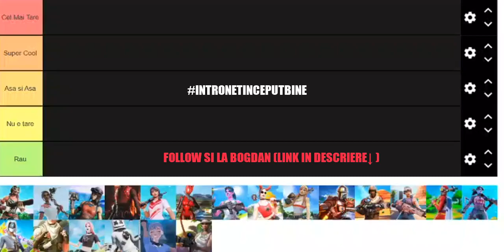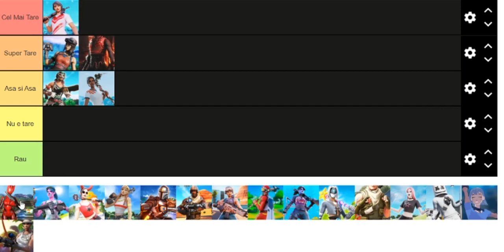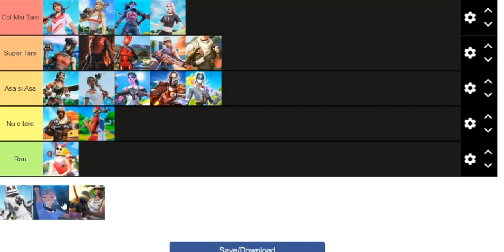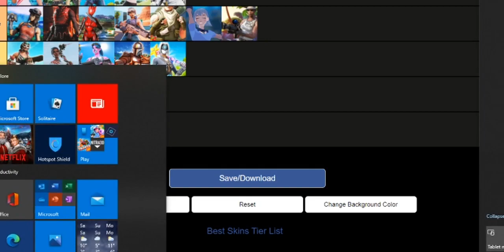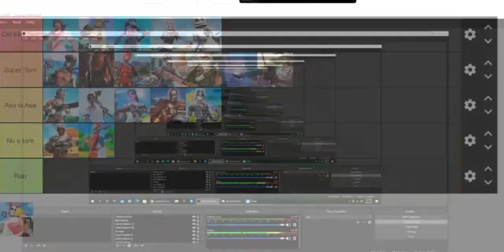AM RANKAT TOP 20 DE SKINURI DIN FORTNITE !